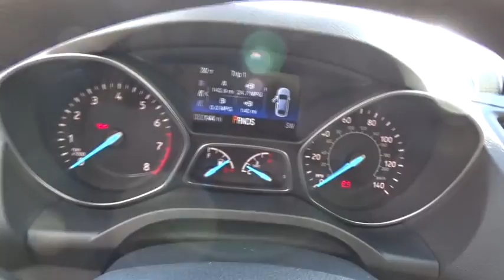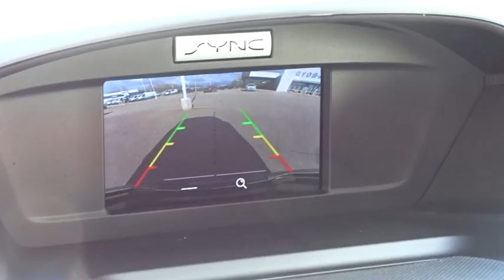2017 Ford Escape Columbus, Lancaster, Central Ohio, Newark, Athens, OH CP17256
2017 Ford Escape
2017 Ford Escape SE 4WD - Stock#: CP17256 - VIN#: 1FMCU9GD6HUC62801

2840 N. Columbus St.